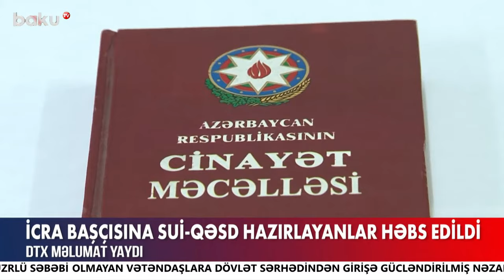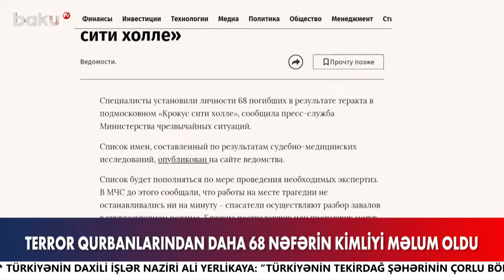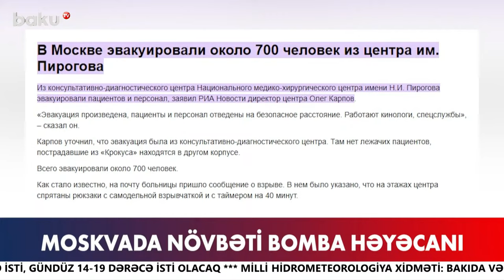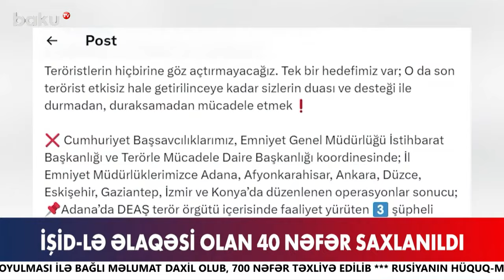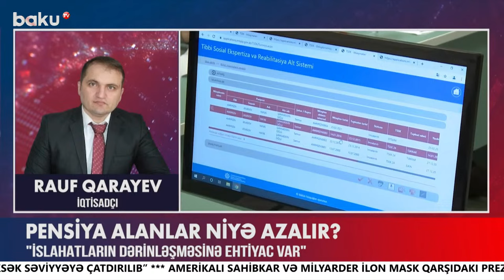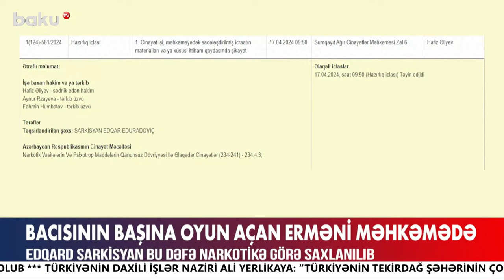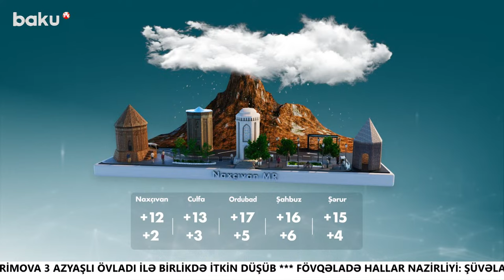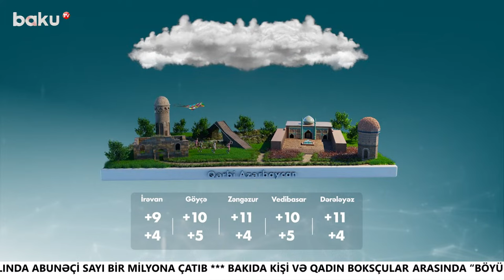Moskva terrorundan sonra növbəti hədəf hara idi? | Yeni faktlar açıqlandı - ANA XƏBƏR